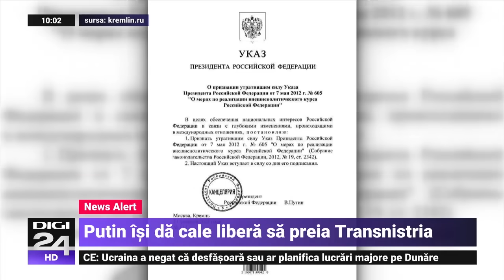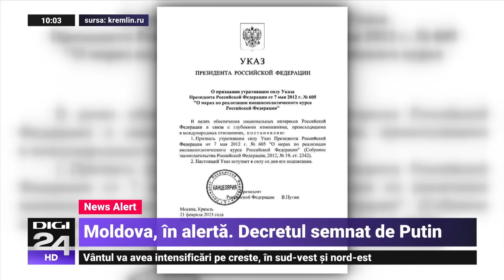De ce a nominalizat-o Biden pe Maia Sandu în discurs. Diaconescu: Un semnal categoric pentru Moscova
Joe Biden s-a adresat în mod direct Maiei Sandu în timpul discursul susținut marți la Varșovia, iar acesta este un semnal categoric și clar pentru Rusia, dar și pentru cei care urmăresc o schimbare brutală a conducerii de la Chișinău, a declarat la Digi24 fostul ministru de Externe Cristian Diaconescu.